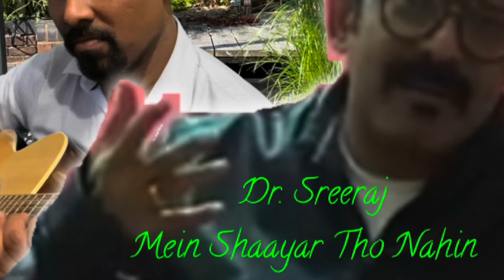Mein Shaayar Tho Nahin | Bobby(1973) | Dr. Sreeraj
A 1973 movie hit Hindi song Mein Shaayar Tho Nahin from the movie Bobby sung by Dr. Sreeraj and guitar by Dr. Jacob .